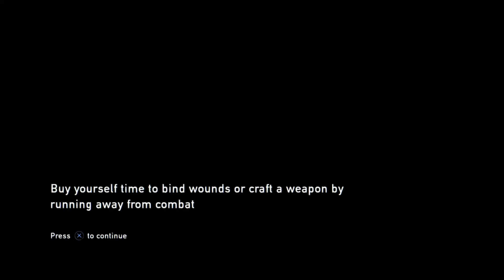The Last Of Us #25 Crazy Man and A Little Girl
I have killed a lot of people on this journey. In my defense, they attacked me.